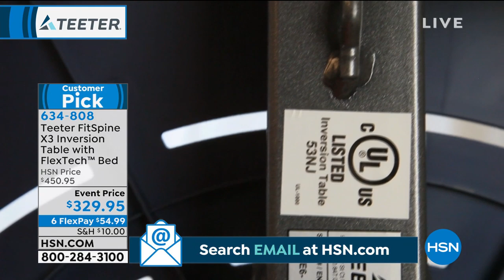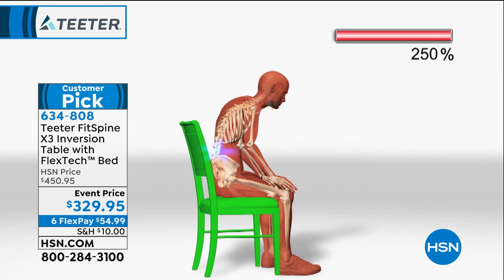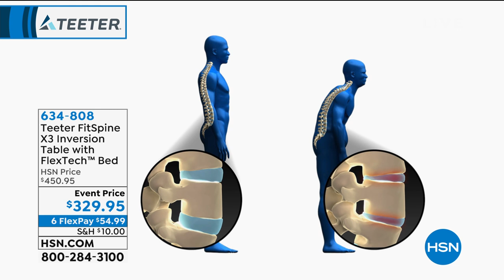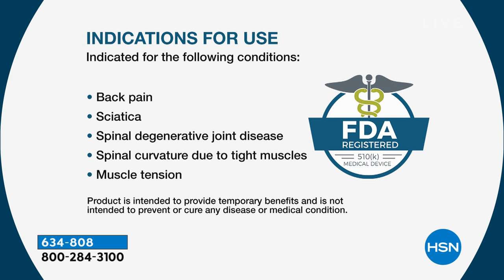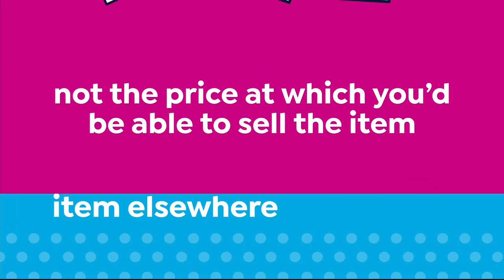HSN | Teeter Inversion by Roger Teeter 05.04.2019 - 03 PM